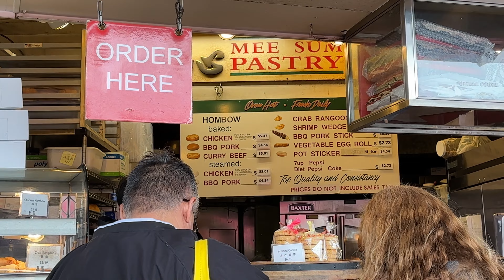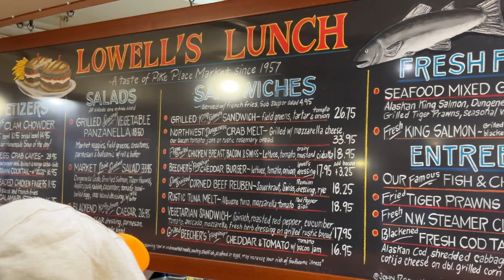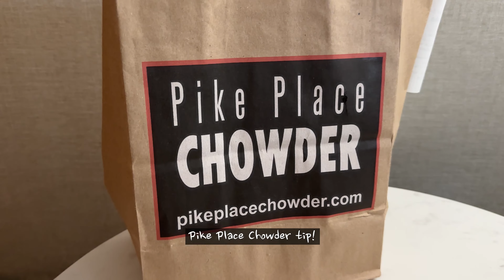Day 1 in Seattle | Travel Vlog 2023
AZ Content will be uploading all kinds of content from A-Z and become your one stop shop for content.